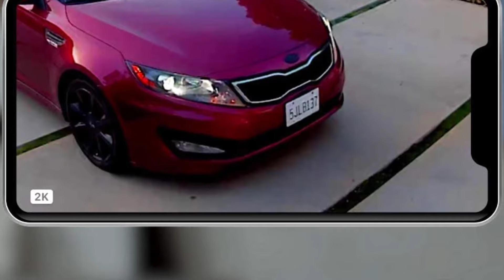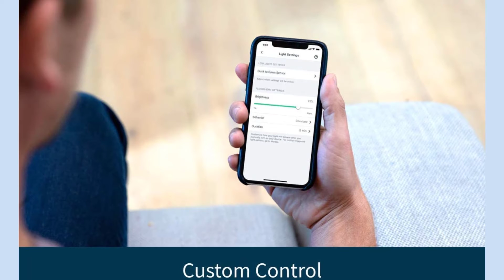Arlo Pro 3 Floodlight Camera | Wireless Security | FB1001B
Arlo Pro 3 Floodlight Camera - Wireless Security, 2K Video & HDR, Color Night Vision, 2 Way Audio, Wire-Free, Direct to WiFi No Hub Needed, 160° View, Black - FB1001B

amazon product

No hub required, connect directly to Wi-Fi
Zoom in to see sharp details - See and record video in 2K with HDR for a clearer, undistorted picture, day or night

Illuminate your property - 2000 Lumens of brightness or up to 3000 Lumens with the outdoor magnetic charging cable

Smarter alerts, quicker action - Receive notifications for people, vehicles, and packages so you can take quick action such as sound the siren, call a friend or dial emergency services, with the included, Arlo Smart trial

Respond quickly - Hear and speak to visitors at your door with clear, two-way audio

See the bigger picture - With a wide 160° diagonal viewing angle lens that has an auto image correction, reducing the fisheye effect

Coverage from every corner - Fast, wire-free setup (no wiring required), delivers increased installation flexibility to get the perfect camera view